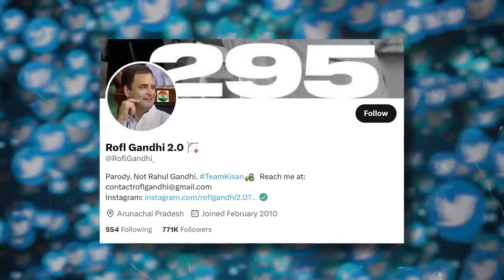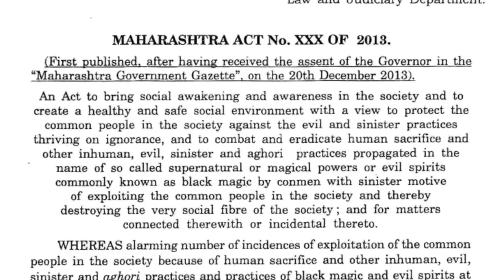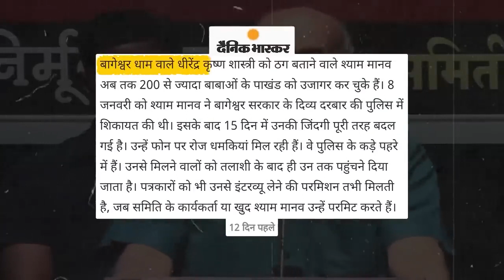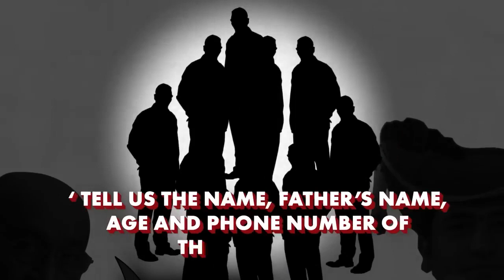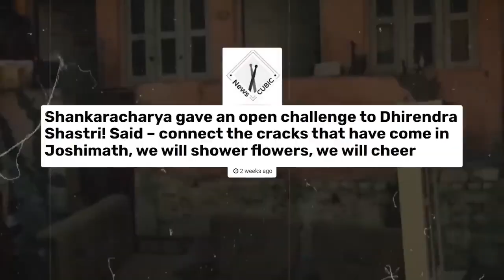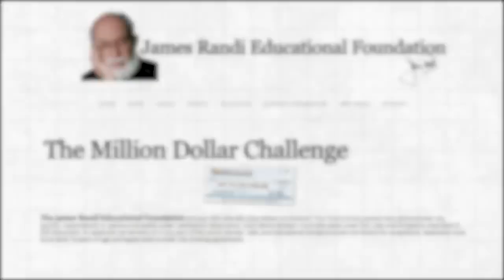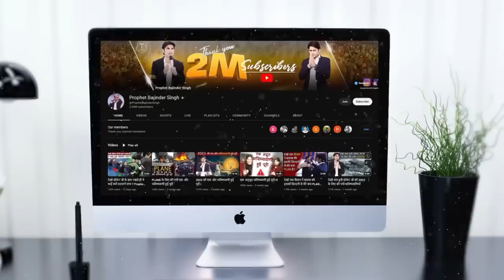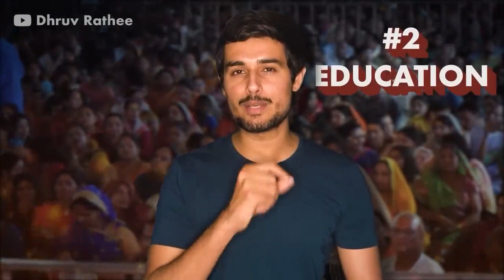Reality of Bageshwar Dham Baba | Another Fraud? | Local News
Dhirendra Krishna Shastri, also known as Bageshwar Dham Baba, has recently been embroiled in a controversy.All this started when an anti-superstition organisation challenged his so-called magical powers, after which the baba allegedly wrapped up his event days ahead of schedule and fled. This raised a number of questions, including: Does Bageshwar Baba possess magical abilities? If yes, why did he flee? What is the truth behind his magical abilities? Watch this video by Dhruv Rathee to find out as he explains the entire controversy and what the truth could be behind it.